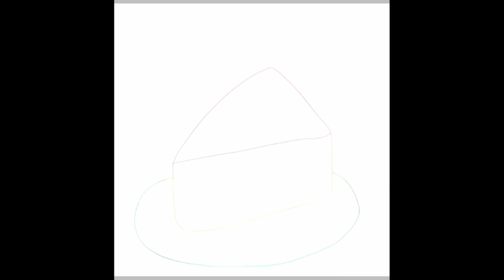【Drawing #3】Fluffy cake. /ふわふわケーキ。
Life needs healing.
Just like eating a fluffy cake deliciously.

人生には癒しが必要。
ふわふわなケーキを、美味しく食べるようにね。